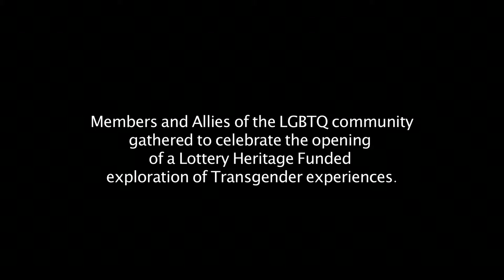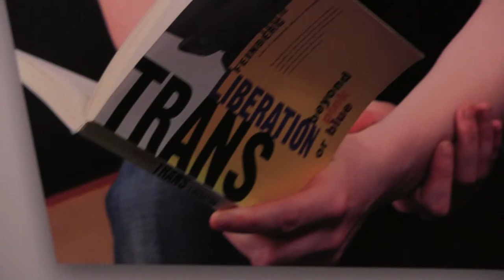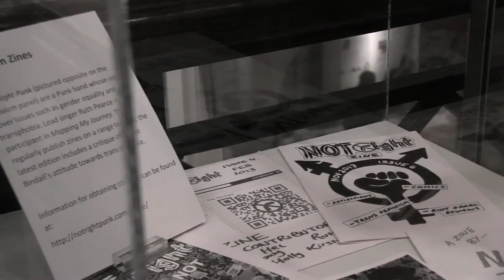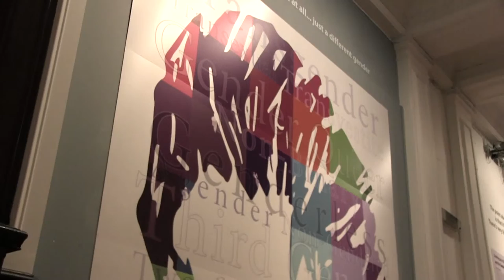Mapping My Journey Exhibition launch event.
This exhibition explores and celebrates the living memory and history of the transgender community in Birmingham and the West Midlands.
Through compelling sound, photos, video, artwork, poetry and artefacts, 'Mapping my Journey' brings to life the places, events and personal journeys - for some decisive and swift but for others spanning decades - which makeup the heritage of the West Midlands' transgender community over the past sixty years.

These stories represent part of our community's heritage and aim to capture, record and preserve unique individual experiences of being transgender.